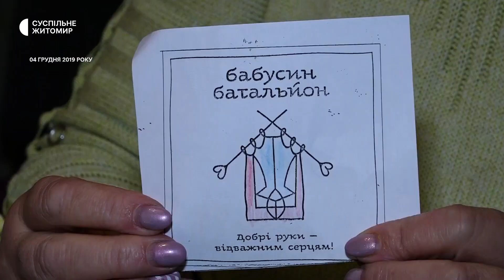Шиють і в'яжуть: «Бабусин батальйон» на Житомирщині допомагає ЗСУ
Тисячу подушок, пів сотні пар робочих рукавиць, понад 100 комплектів постільної білизни, сто пар теплих шкарпеток для військових пошили та зв'язали волонтерки Житомирського відділення Всеукраїнської благодійної організації «Турбота про літніх в Україні» за останні п'ять місяців